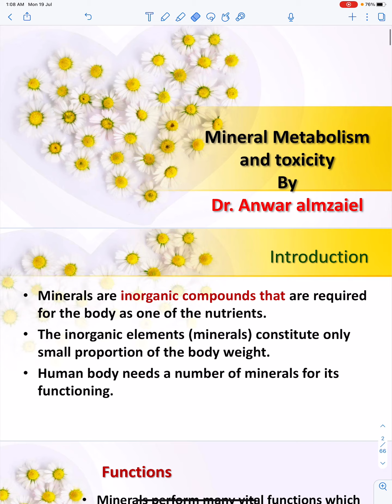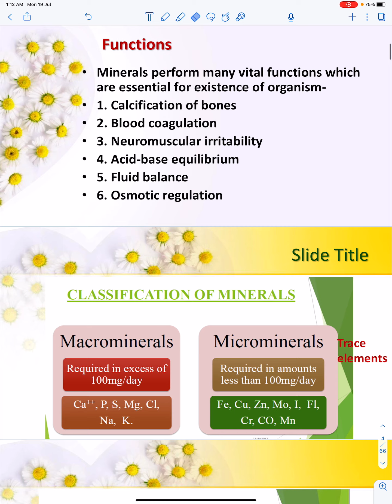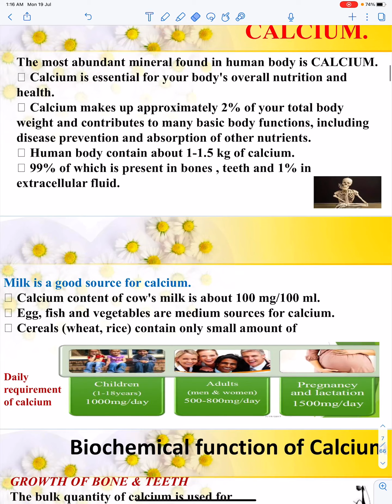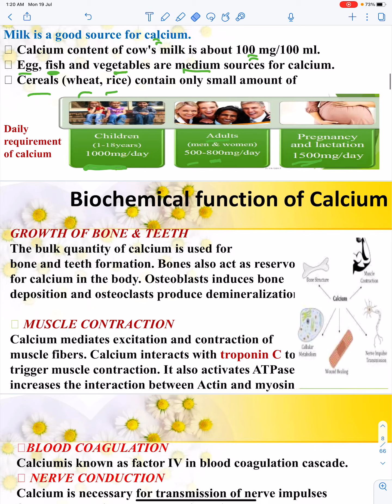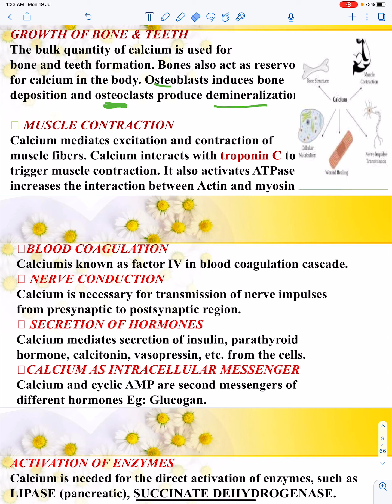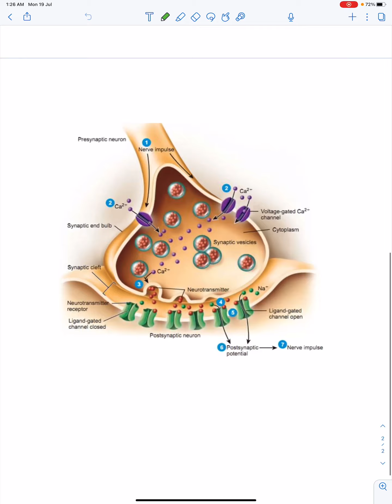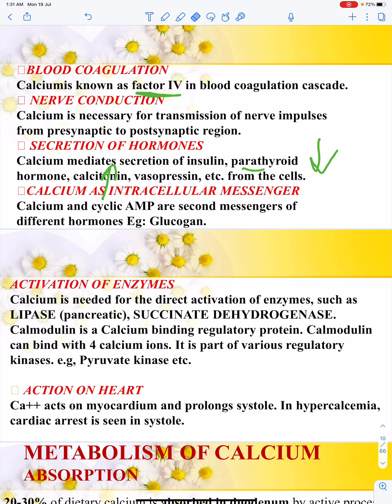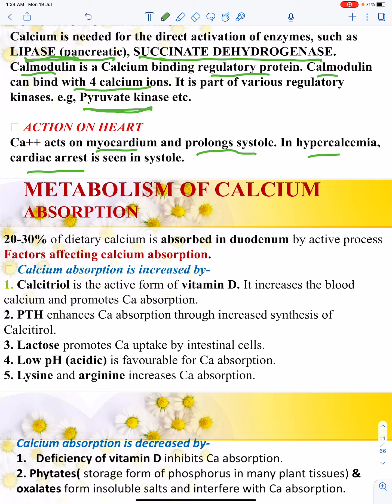Minerals - Part 1